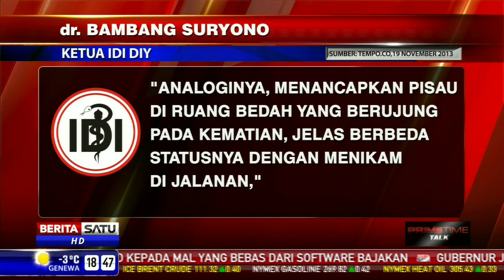Dialog: Dokter Tidak Kebal Hukum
Atas nama solidaritas, para dokter di Indonesia, Rabu (27/11/2013), menggelar unjuk rasa. Mereka memrotes keputusan Mahkamah Agung yang menghukum dokter Dewa Ayu, Hendy Siagian, dan Hendry Simanjuntak 10 bulan penjara terkait kasus malapraktik yang menjeratnya. Apakah seorang dokter tidak bisa dijerat secara hukum  jika melakukan kesalahan dalam menjalankan profesi? Membahas persoalan ini bersama Wakil Sekjen Ikatan Dokter Indonesia (IDI) dokter Mahesa Paranadipa, Muhammad Yunus, ayah dari Raihan, dan Direktur Yayasan Pemberdayaan Konsumen Kesehatan Indonesia Marius Widjajarta.

Facebook.com/BeritaSatuTV
Youtube.com/BeritaSatu